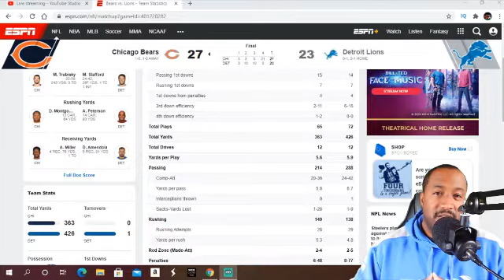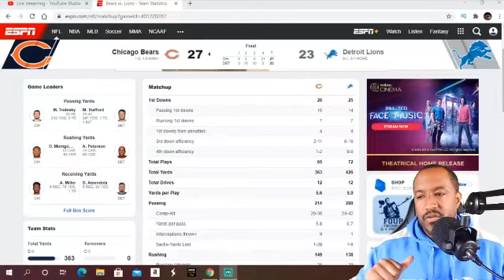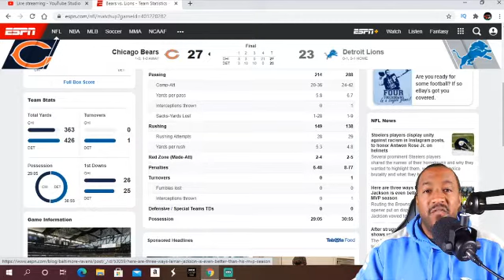DETROIT LIONS WEEK 1 RECAP|10TH LOSS IN A ROW